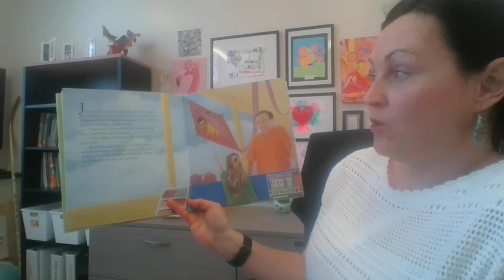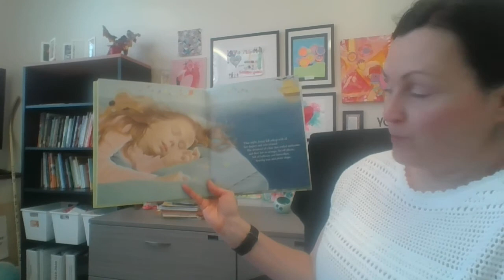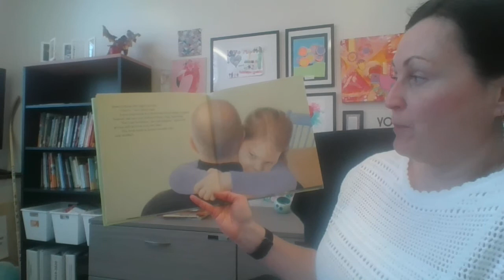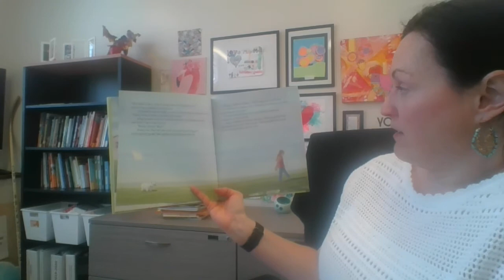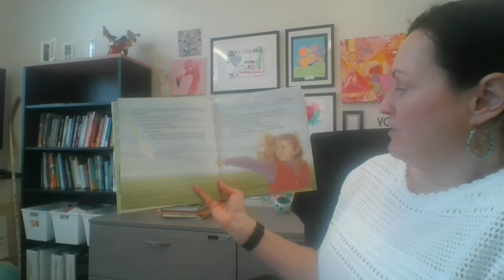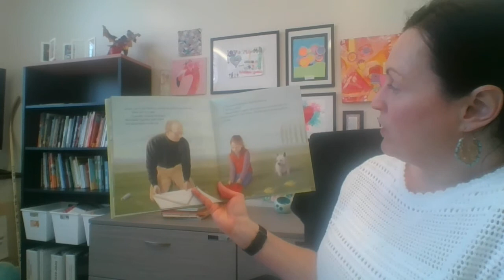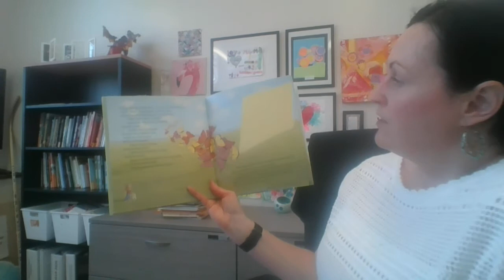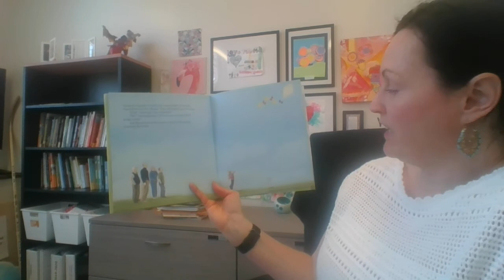The Most Beautiful Kite in the World by Andrea Spalding, illustrated by Leslie Watts